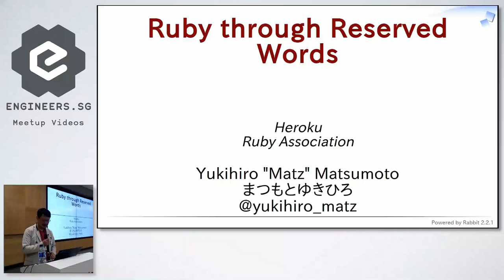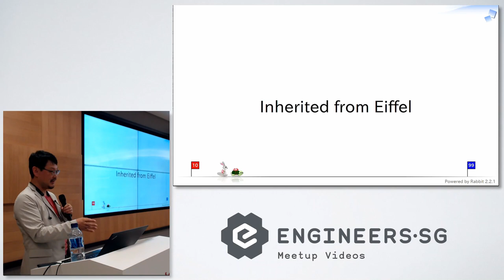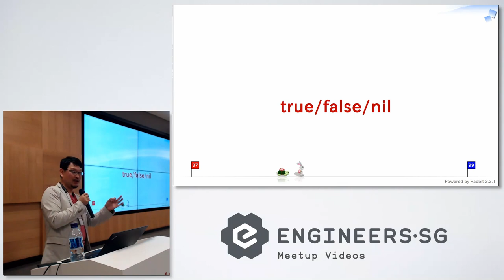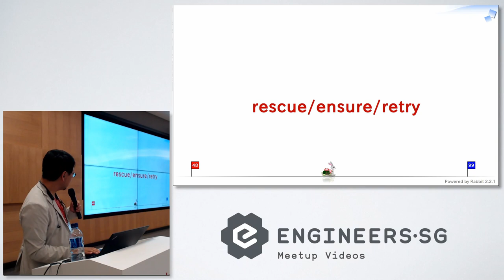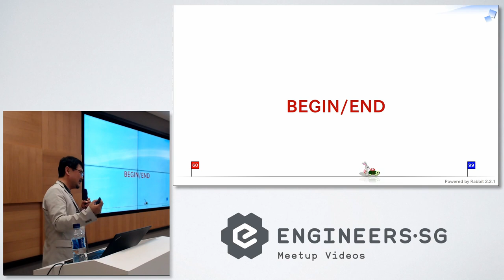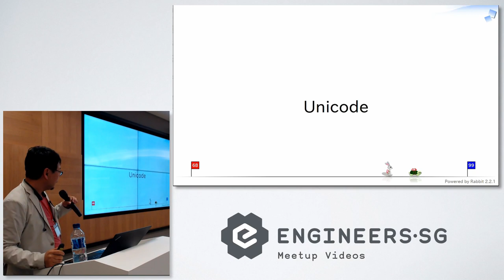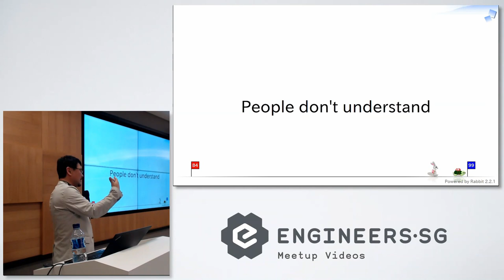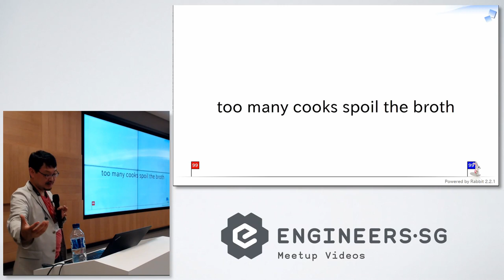Ruby through Reserved Words - Singapore Ruby Group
Speaker: Yukihiro "Matz" Matsumoto

Apologies in advance. There were some technical problems in the recording, so there is some weirdness in some parts of the video.